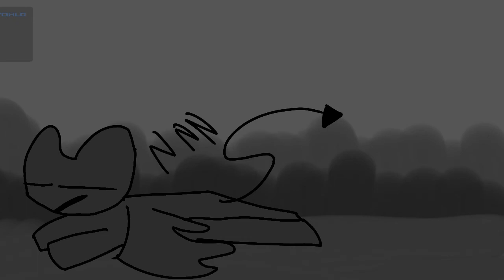ABDW S.1 Ep.4 : Revolutions (TW: kiss)